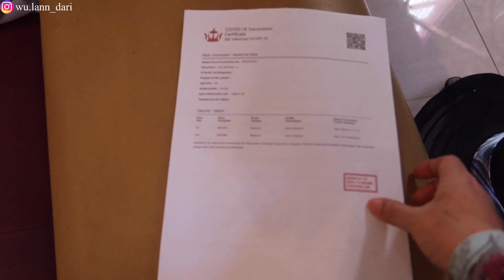AKHIRNYA JUMPA KELUARGA SETELAH 2 TAHUN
Hai teman-teman semua, selamat datang di Youtube Channelku.